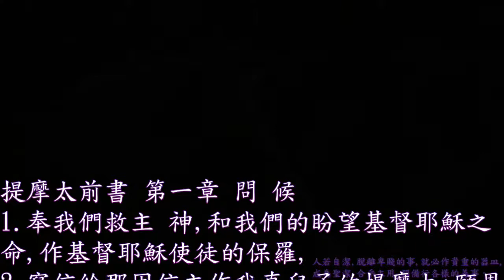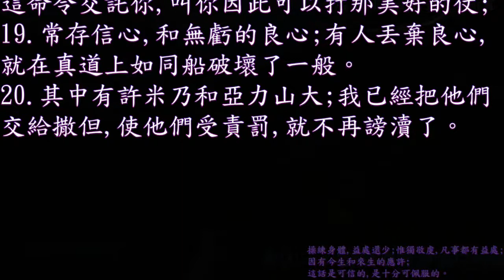提摩太前書 01 章